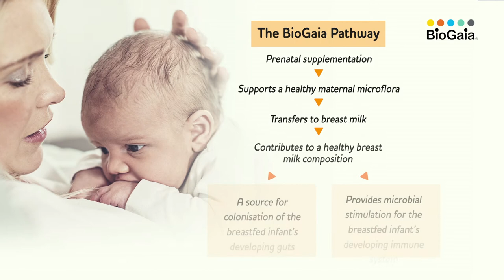BioGaia - A Women Becomes A Mother Long Before Her Baby Is Born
Boost your baby before they are born, BioGaia Probiotics are clinically proven to be safe for infants & pregnant mothers. Allergy prone babies can be reduced by supplementing BioGaia Probiotics.